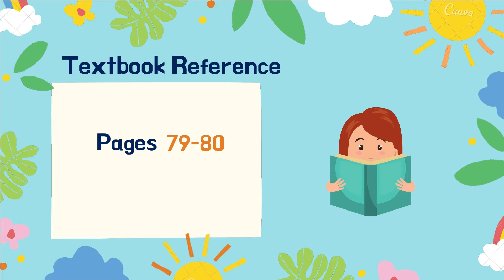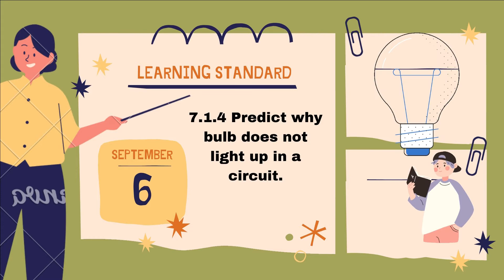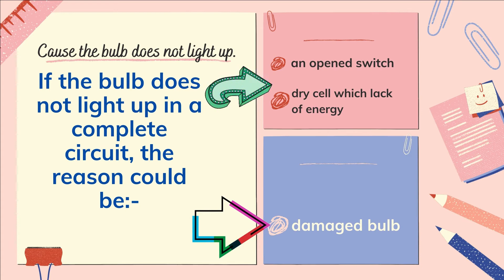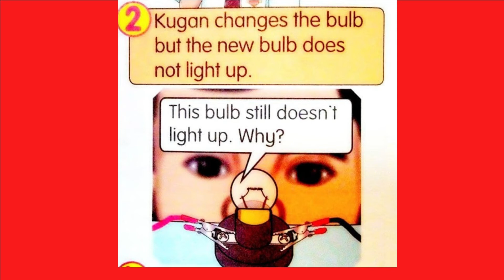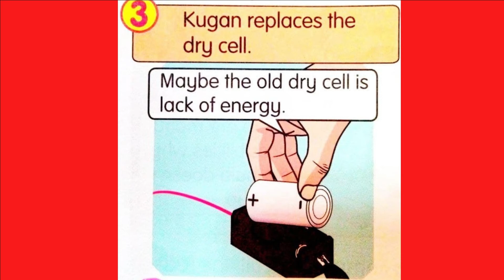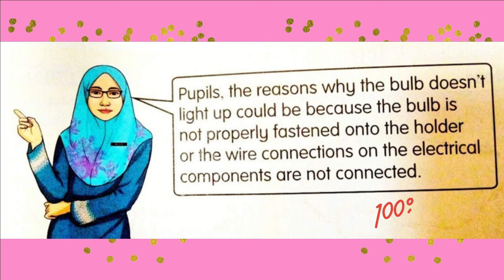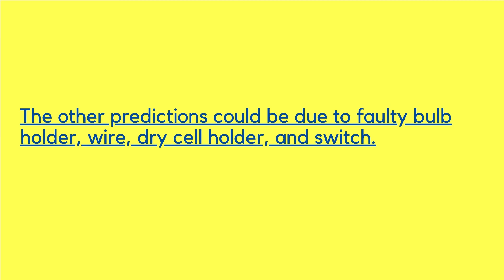SCIENCE YEAR 2- UNIT 7:ELECTRICITY (WHY DOESN'T THE BULB LIGHT UP?)​ || CikguSHMY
Year 2-Science subjects
Unit 7-Electricity
Title: WHY DOESN'T THE BULB LIGHT UP?
Textbook reference pages 79-80

There are notes and pictures on electricity titles.

Contains several questions to test students' understanding of this topic.

Hope you are always healthy and trustworthy and things are always simplified ...;)

Prepared by:-
Cikgu SHMY
SK Puteri, Seremban,
Negeri Sembilan,
Malaysia

Hopefully Useful.